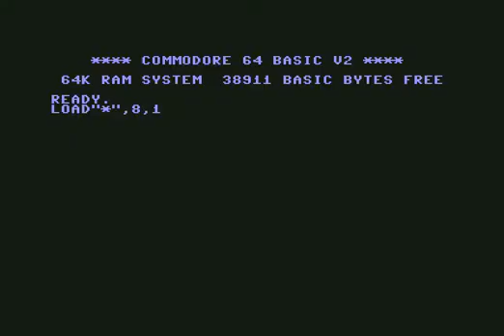Decibel Intro 5 ! Commodore 64 (C64)